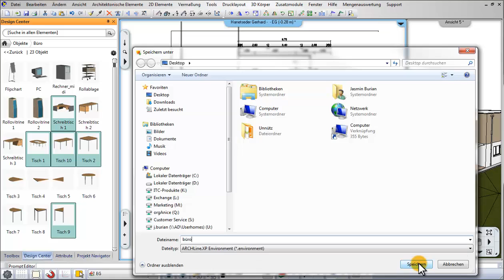Video der Woche KW40 - Export aus dem Design-Center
So exportieren Sie verschiedene Elemente aus dem Design-Center und können diese z.B. selbst erstellte Objekte versenden oder weitergeben.